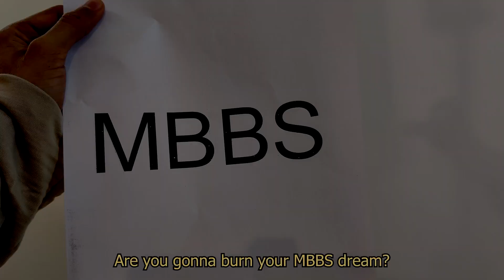Do You Want to Fail in NEET 2026 | The Untold Side of Coaching Centres | NCERT Based Best App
In NEET a total of 180 questions are asked for 720 marks. In order to score above 600, you must get at least 150 questions correct. To get 150 questions correct, you should have a complete understanding of the whole NEET syllabus and a proper learning and revising strategy to Crack neet with a 600+ score.
Most students fail in NEET, due to a lack of consistency and determination, remember consistency is the key, You must not sit back and relax after reading NCERT for few times, Each and every line has to be read and practiced because the absolute clarity comes after practice. You have to solve MCQs as much as you could, the more you solve the better you will understand and remember the learned concepts because Doing active revision will help you to remember the concepts & facts till your exam date. In a true sense, practicing and doing active revision is the key to scoring 600+, with no shortcuts, and no substitute for it. But How do you practice the whole NCERT? How much information and concept you will remember till your exam? Imagine how helpful it will be if there is some way to read the boring NCERT in an interesting way, Here comes Memoneet for our rescue,

Memoneet covers the  NCERT line by line, it hasn’t missed a single line. 30000+ questions are framed from each and every line of NCERT for your practice, the questions include all the diagrams, and points to ponder. Memoneet has a lot of Assertion and Reasoning which was most asked in this NEET 2022, The Questions are framed in all levels like easy level questions to learn the concept, Medium level questions to test your knowledge and High-level difficulty questions to prepare you for the NEET Level Questions. . The jumbled words questions and drag-and-drop questions will make the MCQ practice interesting and highly interactive. In this NEET 2022, 94/100 biology questions came from memoneet, the questions were either similar or directly came from this app. And 42/50 of chemistry questions came from the Memoneet app. They have analyzed it and released proof on their app.

Memoneet not only helps you to test ur knowledge, Memoneet’s Intelligence Revision Technology will help you to rectify the mistakes. This technology will analyse the questions you attempted wrong and have it revised multiple number of times more than the correctly answered questions.

For physics, it has video lectures on all important topics and the questions were framed from each and every second of the video, (show the seconds mentioned in the explanation section of a question) so instead of watching the video, again and again, you can practice the MCQs. As you all know physics is all about understanding the concept and mastering the work method, This Concept building Section will help you to engrave the learned concepts in your brain. Also, u can find 30+ years of PYQs for practice in Memoneet, and each PYQ has similar PYQ questions to help u master the work method. Guess how many questions came from Memoneet for physics in this neet 2022? IT'S 30/50.